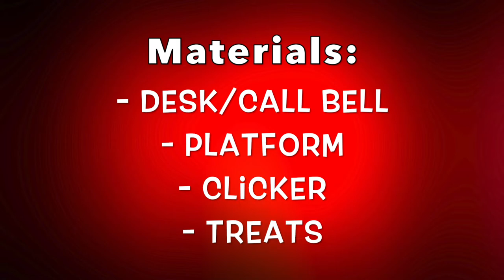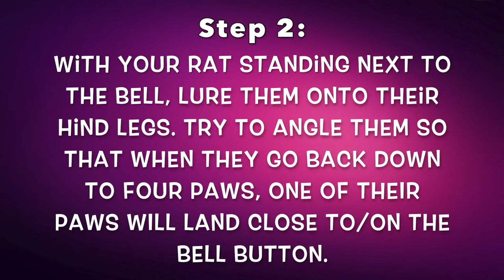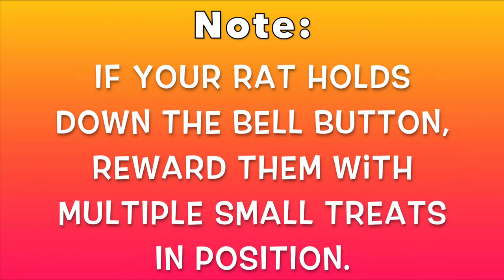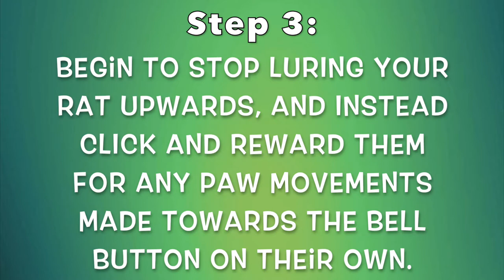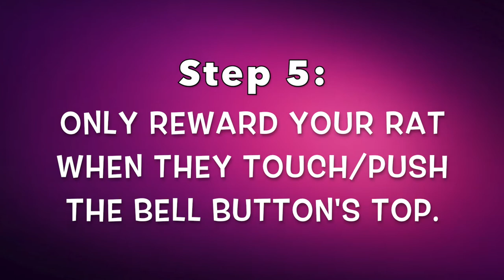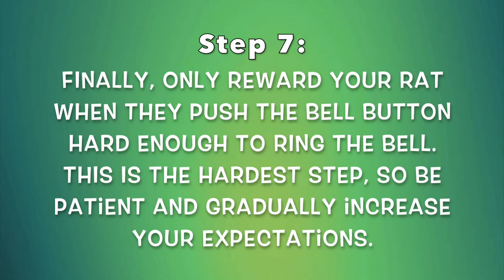How To Train A Rat To Ring A Desk/Call Bell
In this video, Berry and Shadow demonstrate how you can train your rat to ring a desk/call bell. This is a cute little trick, and not too difficult to train. I recommend training your rat to "give paw" first, as that will make this trick MUCH easier to learn. I will have a link to my video on "how to train a rat to paw/shake" below. Enjoy!

- "I Will Not Let You Let Me Down" by Josh Woodward.